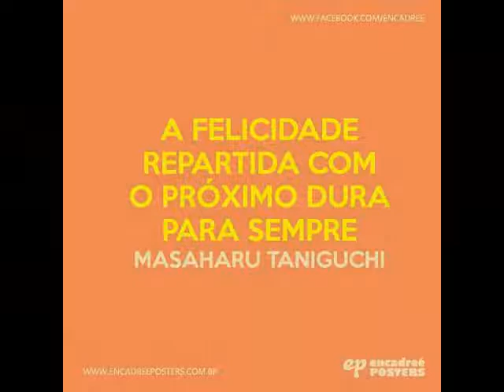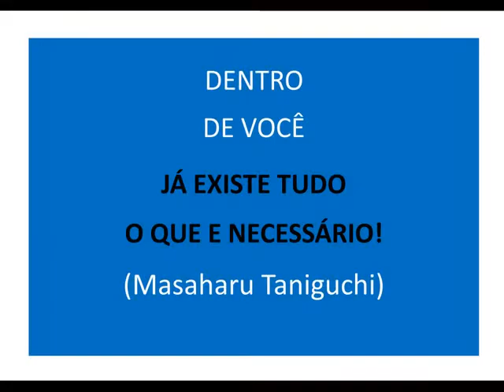ORAÇÃO PARA O RENASCIMENTO - Masaharu Taniguchi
Oração extraída  do livro "A Verdade em Orações", de Masaharu Taniguchi, com áudio produzido pela Seicho-No-Ie do Brasil.